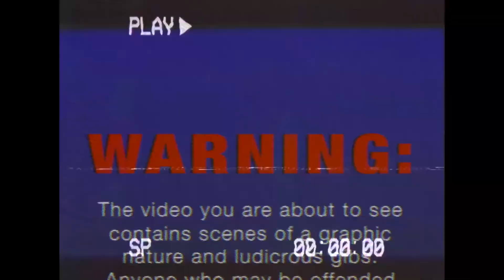Rise of the Triad: Ludicrous Edition Game Trailer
The HUNT Returns... AGAIN! Play the original Cult Classic '90s FPS remastered in 4K Ultrawide with UNLIMITED frame rates, restored content, NEW episodes, a level editor, cross-platform multiplayer, additional music, new options and MORE. Make 'em EAT LEAD or they'll bury you in a lunchbox!